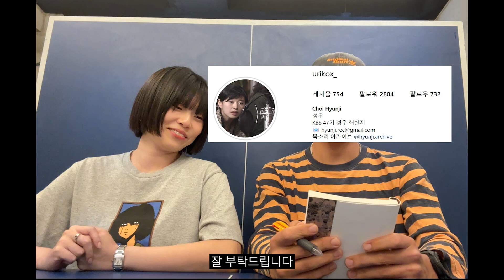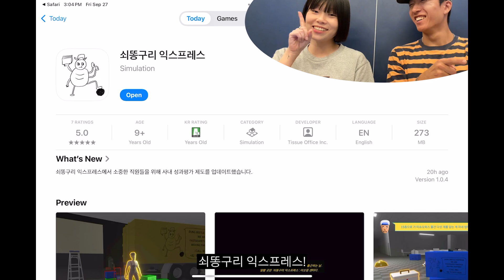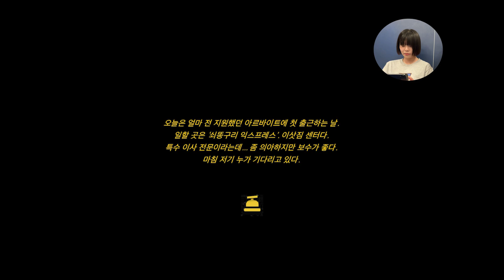현지님과 달링씨(쇠똥구리 익스프레스 편)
현지님과 달링씨가 티슈 오피스의 야심작 코믹 호러 스릴러 퍼즐 게임
"쇠똥구리 익스프레스"를 플레이하고 얘기를 나누었습니다.

“고객의 아픈 과거까지도 이사해드립니다.”
우리는 고객 만족도 99%를 자랑하는 특수 이사 전문업체, ‘쇠똥구리 익스프레스’.

코믹 호러 스릴러 퍼즐 게임 쇠똥구리 익스프레스를 즐겨보세요.